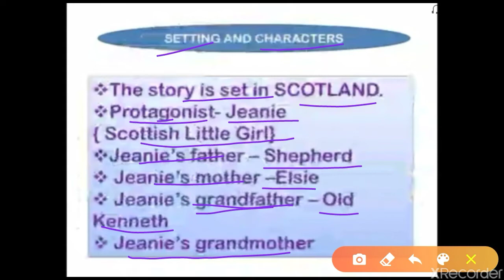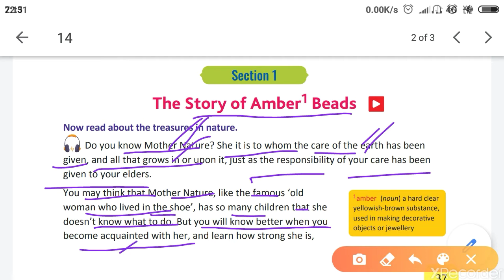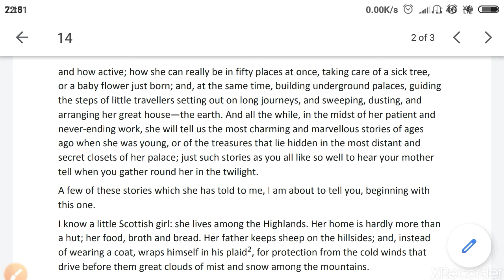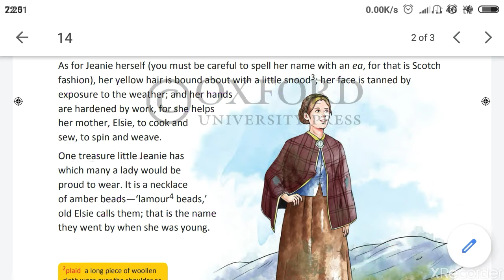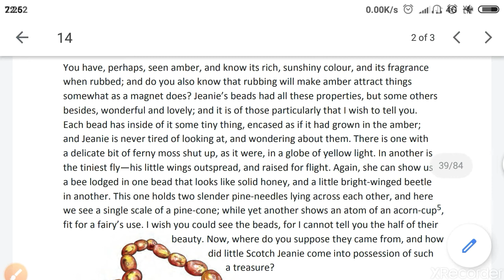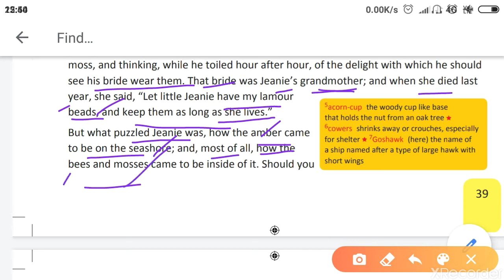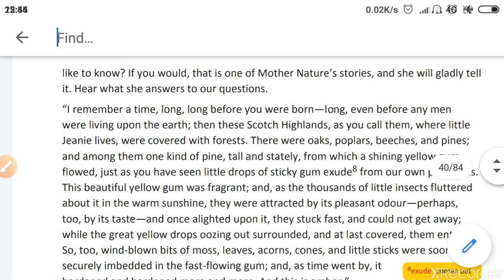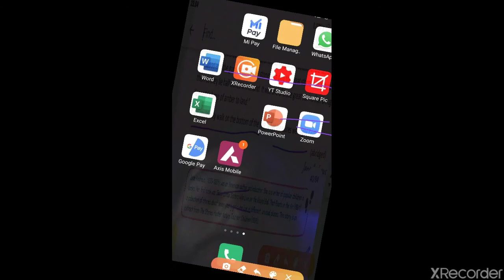The Story of Amber Beads